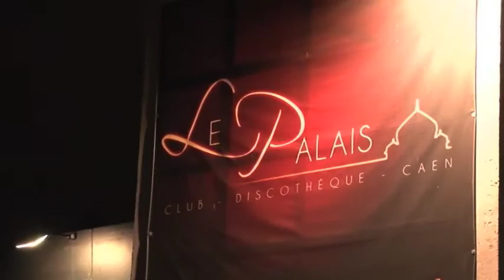Génération Mannequin Saison 5 : Le Palais Ep14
Voici une nouvelle date du casting de la saison 5 de Génération mannequin 2011!
Le Samedi 8 octobre à la discothèque Le Palais à Caen se sont déroulé les castings de l'émission, organisé par Dominique Damien REHEL dans le cadre de la tournée de recrutement pour l'émission Génération mannequin diffusée sur NRJ12.
Découvrez chaque semaine les vidéos inédites de la tournée, et vous aussi participer au casting !